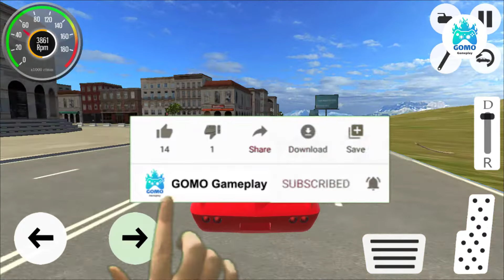Ultimate city car crash 2020 driving simulator.Android Gameplay Walkthough Part - 1 (ios,Android)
GOMO Gameplay

Drive & download the best car driving simulator with real city destruction derby

Again Gears in Motion game present you the best car crash driving simulator 2019. This time you are in a big open world city environment. Drive your car with up to 4 different realistic driving physics, unlimited options of car customization and fun addictive game play.

Ultimate city car crash driving simulator gives you the options of multiple driving physics, which includes (Arcade, Drifting, Racing and Fun) car behaviors. With this much amount of different car physics this makes our game the best city car driving simulator of 2019 on mobile platform. A new unique style car crash demolition derby simulator game. You might have played so many other destruction derby games, but all of them don't give you a realistic feel in it. We as a promising developer giving you next-gen car physics and game play graphics. Race your car and smash it into multiple obstacles which include crates, barrels, benches, poles, glass, trash bags, cubes, explosive barrels & much more. We have already published & tested our game on other online platforms to explore whether users like it not, and believe us they loved it. Some users also gave us feedback and informed that our game compete beam-ng, banger racing and many other impossible stunts & destruction derby simulator games.

* Car Customization
Are you fond of customizing your own cars, well this is the best place for you. Create your own car and show-off your extreme car customization skills to everyone. There are countless options of wheels, colors & body suspension. So what are you waiting for?

* Open World City
Destroy everything you see in the open world city, conquer the environment.  Become a pro driver, twist the metals, break glass, burnout tires, perform ramp stunts, Jump your car as high as you can, Drive & Drift at your max, blow your car engine at full heat, crash smash & wreck everything into pieces. You will feel so amazed in this extreme car crash driving simulator.

* Game Modes
We are giving two modes in this ultimate city destruction derby game, first is the time trial in which you will be given time to score as much as you can. You can either choose to do some ramp stunts, you can destroy & crush items, hit poles and bend them, or you can simply drive at high racing speed, or you can have the feel of simple 3D driving simulator. Whatever you will do in time mode it will give you cash for performing any car destruction.
In Free mode you cannot earn cash but you have the opportunity for open world city destruction driving as long as want. Turn your rage into uncontrollable crazy death drive.

* Countless Cars
You have the options of racing cars, off-road vehicles, muscle cars, classic cars, SUV & 4WD trucks. Choose any car you want and drive it in the city.

Features:
- 16 exotic monster power vehicles which include both cars & trucks
- If you want us to add more real cars just tell us vote for it.
- Customize your vehicles
- Change color of smoke, body & wheel rims
- 20+ color schemes
- Over 40+ car wheels collection
- Vehicle camber and height adjustment
- Drift Settings
- 3D Cinematic camera effects
- 3D Cockpit camera view
- You are your own speed rival
- Realistic sound effects
- Realistic physics
- You can play it offline as well
- Extreme driving pressure